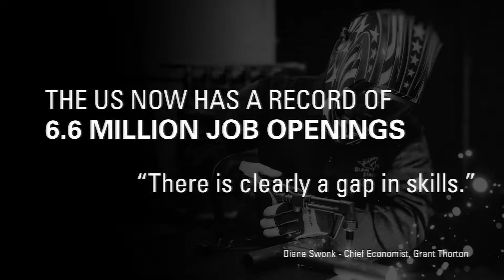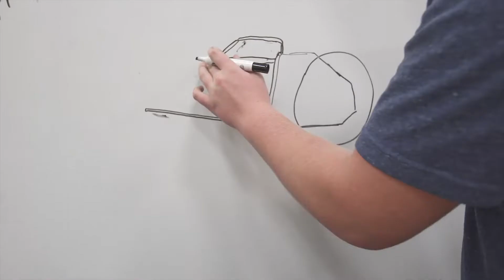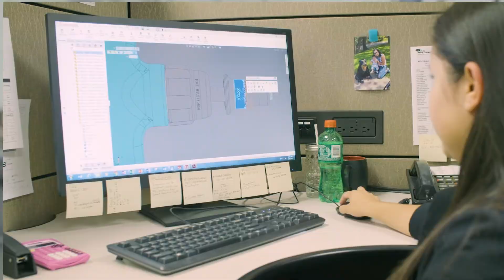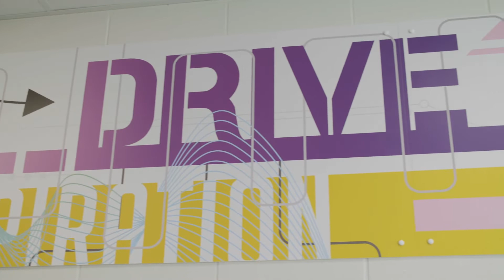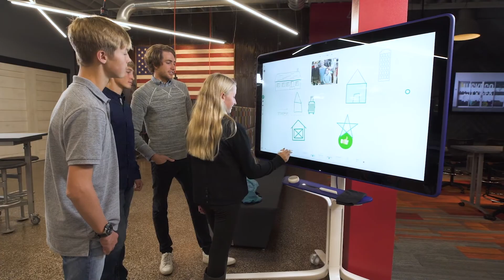PHabLAB by Palmer Hamilton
Palmer Hamilton Fab Lab & Makerspace Turn-Key Solutions.
Empowering Educators, Engaging Students.